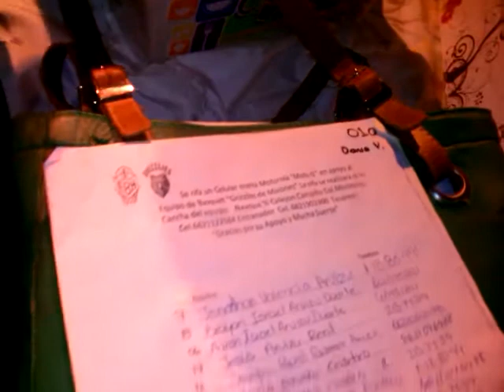Jonathan Valencia Ganador del Smartphone!